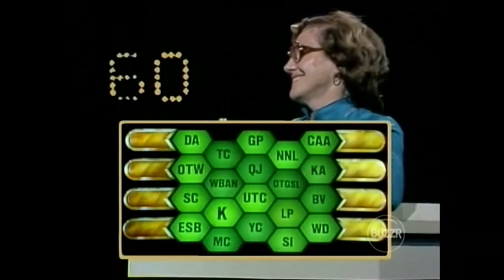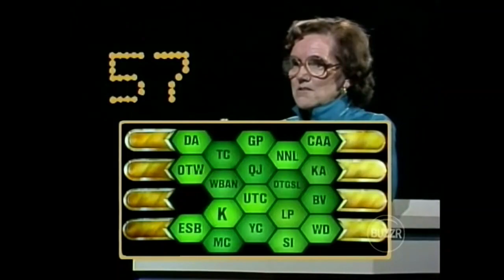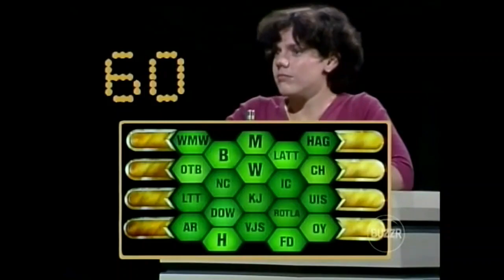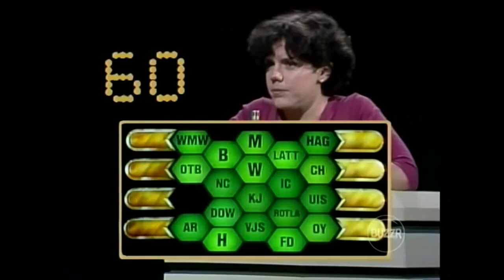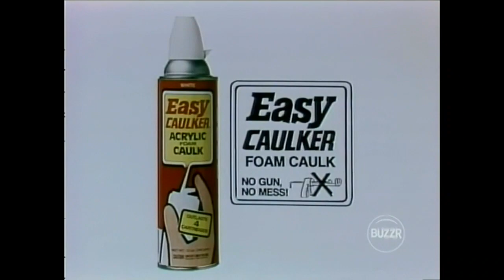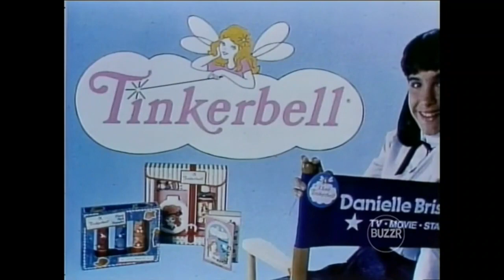Blockbusters (#226): September 25, 1981